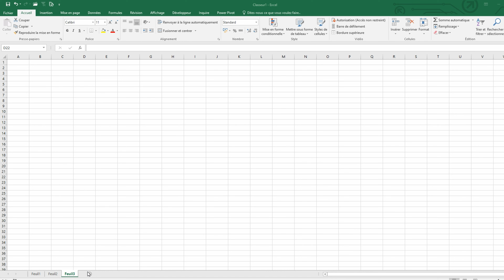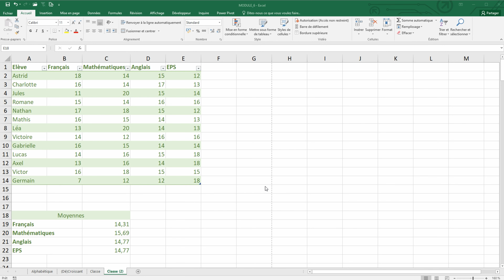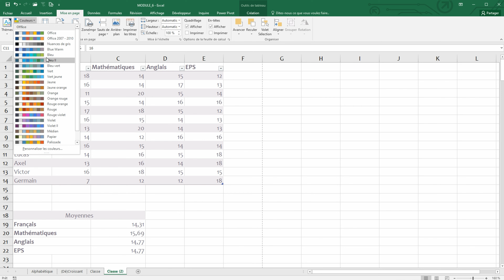Les bases d'Excel - 39 - Paramétrer le classeur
Paramétrer le classeur

Dans cette vidéo, nous paramétrons un classeur Excel

Sommaire :
00:00 Introduction
00:14 Le nombre de feuilles par défaut des classeurs
00:39 Changer le thème d'un classeur
01:01 Modifier la police ou les couleurs

Tu peux me contacter en commentaire sous cette vidéo ou via Instagram